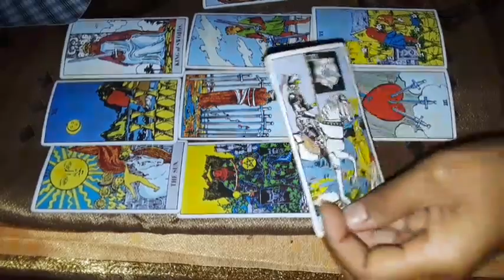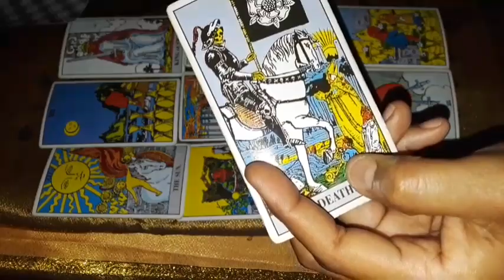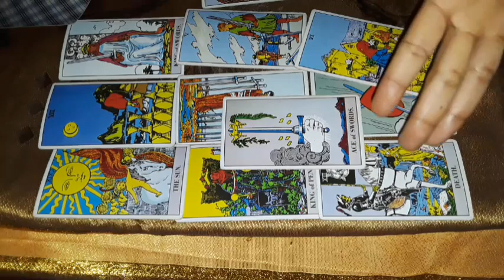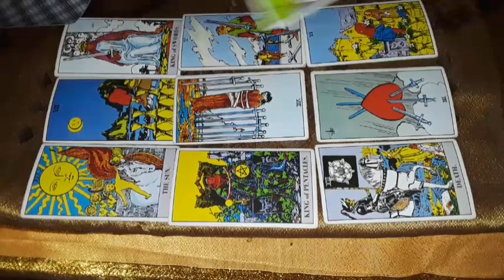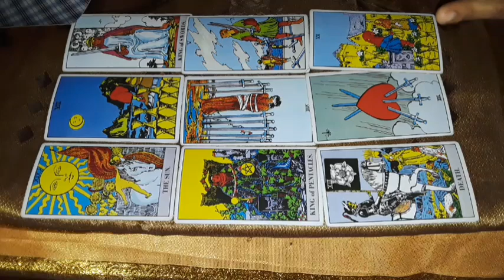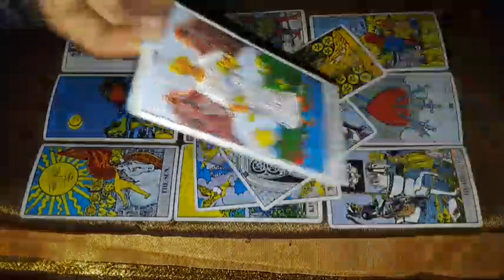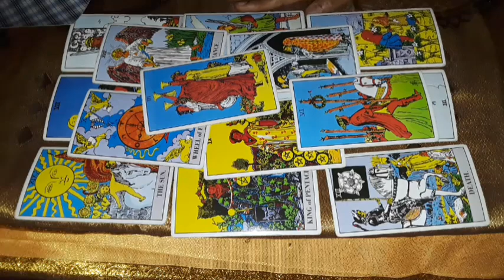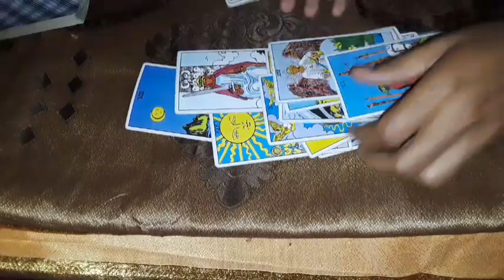The ones who tried to exploit you will be trampled by a great force raised up from below